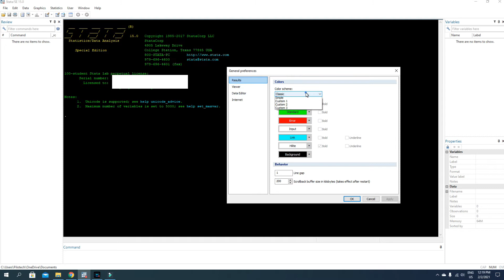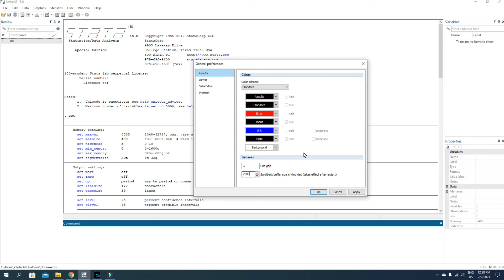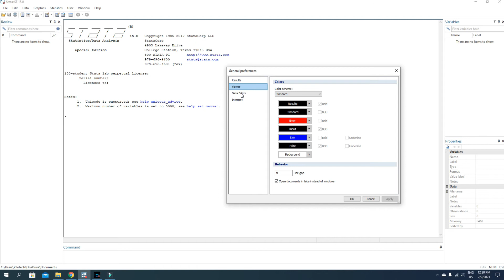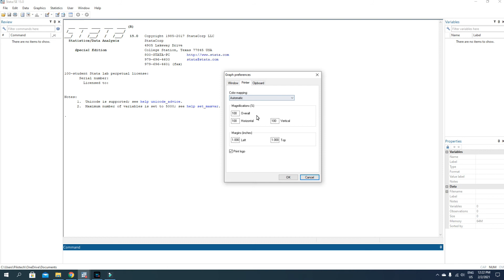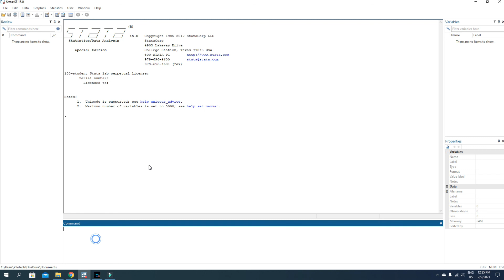STATA dasturini sozlash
Bu darsda STATA dasturining sozlamalari bilan tanishamiz.

STATA darslarimizda foydalanilayotgan ma'lumotlar ba'zasini telegram kanalimiz orqali yuklab olishingiz mumkin.